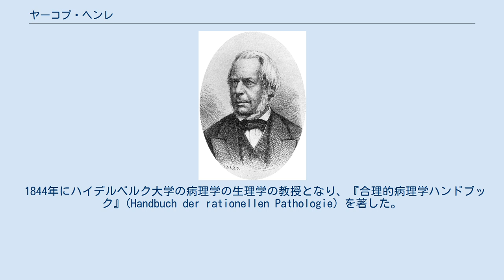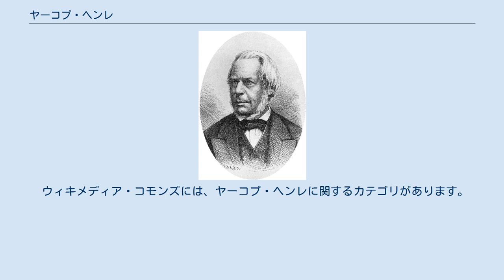ヤーコプ・ヘンレ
ヤーコプ・ヘンレ フリードリヒ・グスタフ・ヤーコプ・ヘンレ（Friedrich Gustav Jacob Henle, 1809年7月19日 - 1885年5月13日）はドイツの解剖学者、病理学者、医師である。
顕微鏡を使った解剖学の分野で、腎臓のヘンレのループなど多くの発見をした。
疾病の微生物原因説を唱えたパイオニアである。
 バイエルン州フュルトのユダヤ人商人の家に生まれた。
家族とともにラインラントに移り、ボン大学とハイデルベルク大学で薬学を学んだ。
1832年に博士号を得て、ヨハネス・ペーター・ミュラーの解剖学研究所の助手となった。
1940年にチューリッヒ大学の解剖学と生理学の教授となった。
 1844年にハイデルベルク大学の病理学の生理学の教授となり、『合理的病理学ハンドブック』(Handbuch der rationellen Pathologie) を著した。
1865年にクロム酸カリウム溶液による組織の染色法を開発し、組織学の発展に貢献した。
 ジローラモ・フラカストロとアゴスティーノ・バッシーの研究をうけて、病気の微生物原因説のパイオニアの一人で、病気の原因となる病原体を発見したと証明するための必要な条件を定めた。
これはロベルト・コッホによって発展させられコッホの公準となった。
 ウィキメディア・コモンズには、ヤーコプ・ヘンレに関するカテゴリがあります。